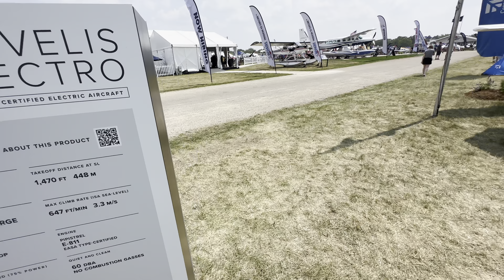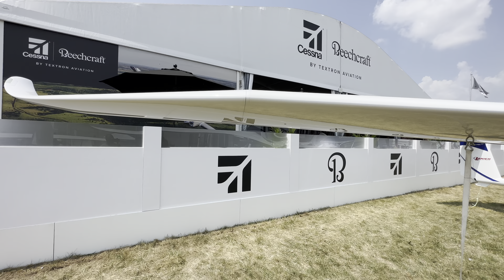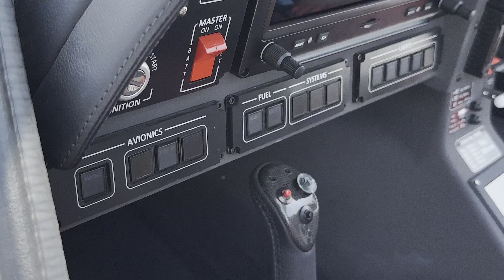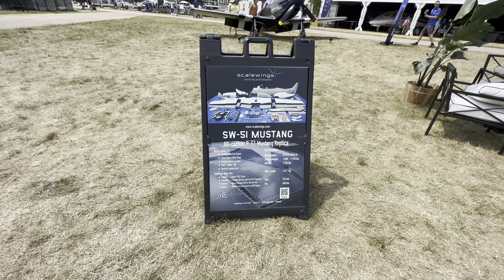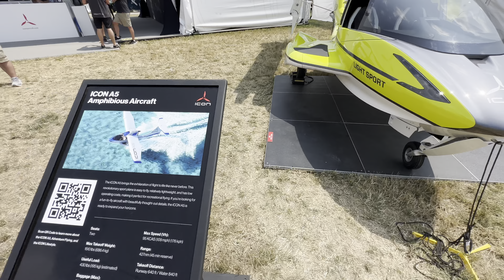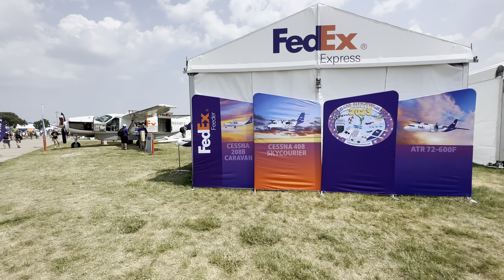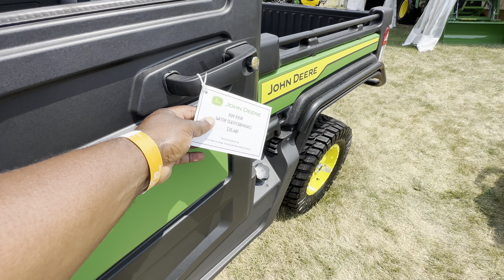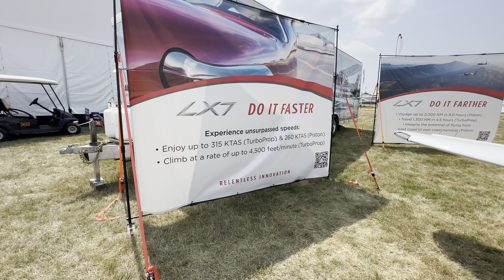Oshkosh 2023 Day 2 Activities